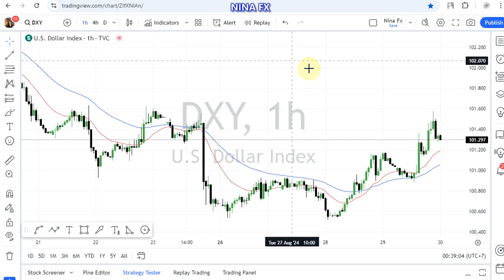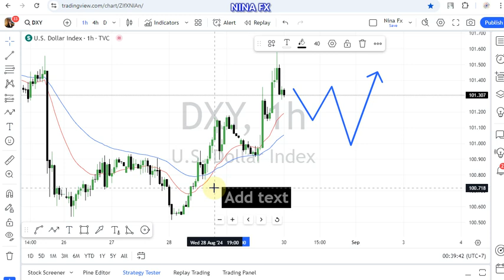DXY Daily Forecast for August 30, 2024